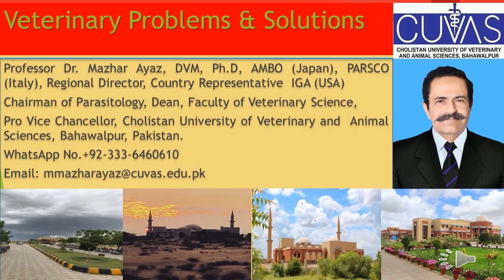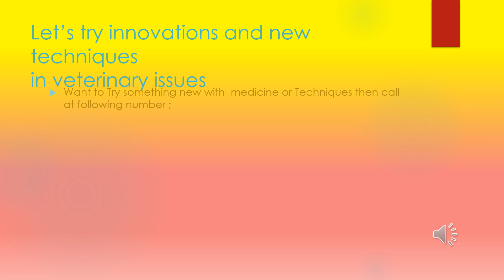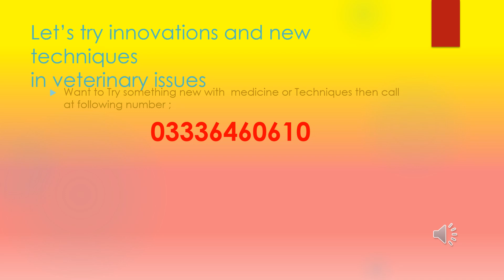Admission Fall 2023: Riphah University, Pakistan